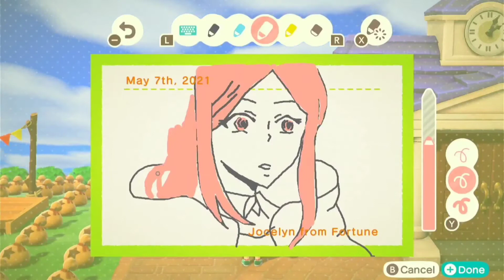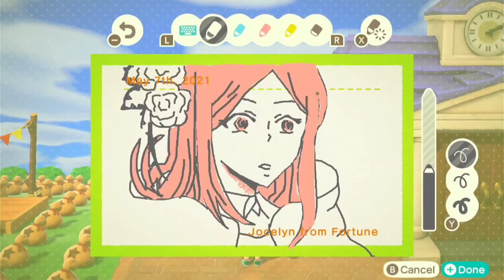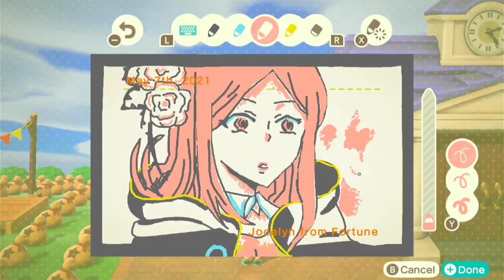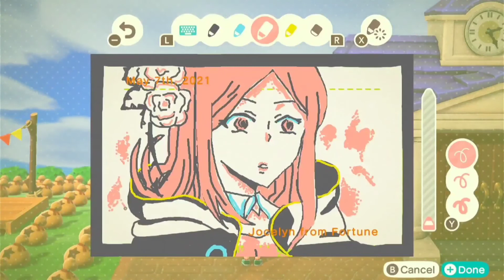ACNH Bulletin Board Art Timelapse | Drawing Charlotte Baskerville ♡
just got my capture card set up, woo boys! you'll be seeing a lot more bulletin art from this point on!

I'll be posting a lot more art in the future with various materials, a lot of manga and anime art as well (also check out my insta and tiktok, where I post more regularly)

~ materials
nintendo switch
pro controller

~ socials
etsy - DoodlesofOodlesArt